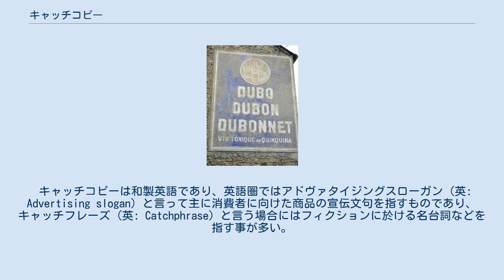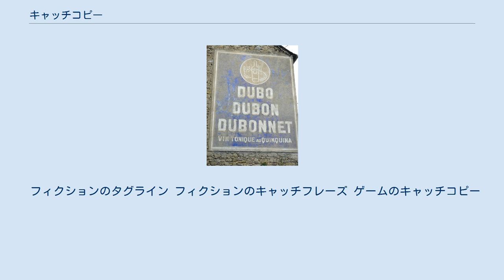キャッチコピー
キャッチコピー キャッチコピー、キャッチフレーズとは、主に商品や作品の広告など、何らかの告知や宣伝に用いられ、謳い文句や煽り文句となる文章で、広告コピー（広告文）の一部である。
惹句とも呼ばれる。
 1文、1行程度のものから、数行に亘る物まで形式は様々である。
広告や宣伝においては、キャッチコピーで商品の印象が決まると言え、その出来如何によっては商品自体の売れ行きが大きく左右される事になるため、重要視される。
職業としてキャッチコピーを含む広告コピーを創作する者をコピーライターという。
 キャッチコピーは和製英語であり、英語圏ではアドヴァタイジングスローガン (英: Advertising slogan) と言って主に消費者に向けた商品の宣伝文句を指すものであり、キャッチフレーズ (英: Catchphrase) と言う場合にはフィクションに於ける名台詞などを指す事が多い。
また、後者で特定の人物の台詞の引用ではなくストーリー全体を象徴する惹句を指す場合はタグライン (英: Tagline) と言う。
 広告のうち商品や作品（あるいはその広告の本文）に惹きつけられるように掲げられるインパクトを持たせたコピー。
 例えば日本では江戸時代に「引札」と呼ばれるチラシがあったが、そこに独創的な戯文を書くことで耳目を集めるという手法を始めたのは、平賀源内であると言われる。
後に多くの戯作者や狂歌師によって、こうした宣伝文句が使われていくようになった。
 リードコピーはキャッチコピーからの導入部であり本文(ボディコピー)を読ませるための部分をいう。
 ボディコピーは広告の本文にあたる部分であり、キャッチコピー、本文への導入部のリードコピー、広告の本文にあたるボディコピーのように順に構成される。
 個々の商品ではなく、企業のイメージや経営方針を表したものを、特に「コーポレートスローガン」と呼ぶ。
なお、企業によっては「タグライン」「コーポレートステートメント」「ブランドプロミス」と表現する場合がある。
 現代社会に於いては、高度経済成長が果たされ消費社会が成熟するにつれて、広告は値段や性能などの製品の具体的特長を語る為だけでなく、もっと漠然としたイメージや時代の空気を表現することで消費者の共感を得ることを目指すようになった。
開高健をはじめとし、糸井重里や川崎徹、仲畑貴志といった新しい世代が活躍し、コピーライターは人気の職業になった。
 また、キャッチコピーを生み出すプロセスと、企画・コンセプトメイキングの技術は同じであることから、近年では、単にキャッチコピーを書くだけでないコピーライター・クリエイティブディレクターが多く生まれ、その仕事領域は多岐にわたっている。
前述の糸井重里や仲畑貴志をはじめ、多くのOBを輩出している宣伝会議のコピーライター養成講座など、キャッチコピーの力を鍛える専門教育機関もある。
 一般に、キャッチコピーは短文であるため、他の宣伝文句と同一ないし酷似した表現が使われる可能性も低くない。
その場合、当該キャッチコピーが充分に短く、且つ日常的に使われる言葉を偶発的に使用したと認められるケースでは、創作性には欠けるものとして著作物に該当しないとされる。
しかし、短文の範疇に含まれるものでも、ある程度の長さを持つ場合には著作物性を帯びると判断される事もある。
実際の判例では、「ボク安心 ママの膝より チャイルドシート」という五・七・五調の交通安全標語が著作物であるとされた例もあり、キャッチコピー、キャッチフレーズ、スローガンと称するものが全て著作物に該当しないということではなく、ケースバイケースで著作物性を問われるものであることには注意しなければならない。
 キャッチコピーは、商標法や不正競争防止法により、商標としても保護されることがある。
ただし、キャッチコピーが商標として保護されるには、商標法上の登録要件を満たすことが必要である。
つまり、自他商品識別力を有するキャッチコピーでないと商標登録はできない。
 この点において、商号や商標を含むことにより、あるいは長年にわたって広告宣伝に使用された結果、キャッチコピー自体から商品やサービスの出所を需要者が認識できる状態に至っているものを除き、多くのキャッチコピーは商標としての機能を発揮しないといってよい。
日本の特許庁における商標審査実務でも、キャッチコピーの商標登録は原則と...